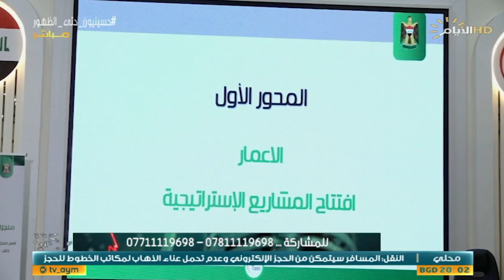برنامج عيادة الايام، قرحة المعدة وتعاطي الادوية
عيادة الايام مع د.نور محمد علي
-ضيف الحلقة : د. مصطفى الموسوي / مدير مستشفى الكندي